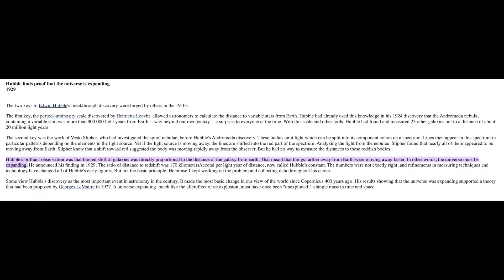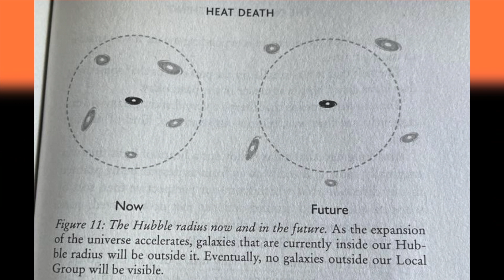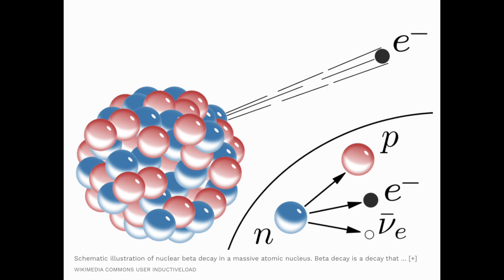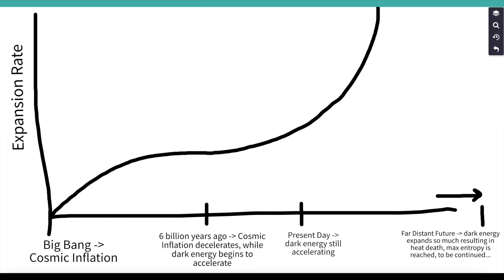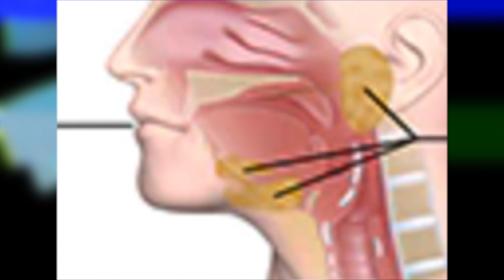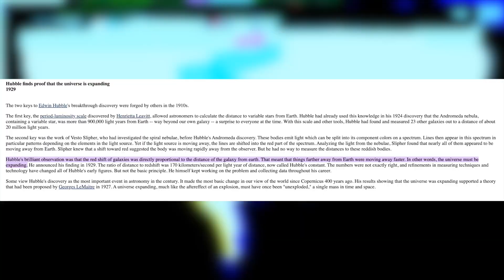The IRREVERSIBLE Process that ENDS the Universe - Explained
This is the second episode of a multi part series which explains how the universe will end.  This particular series explores the most probable theory, Heat Death.  This particular episode illustrates why the end of the process that ends the universe is irreversible.  It also explains something very interesting which seems to contradict reality as we know it.  ENABLE POST NOTIFICATIONS, so you don't miss the next episode!

The End of Everything by Katie Mack: